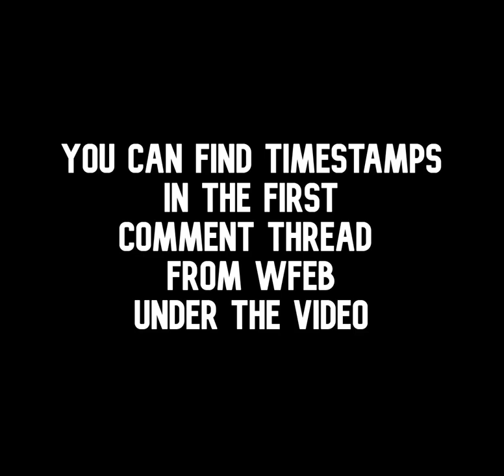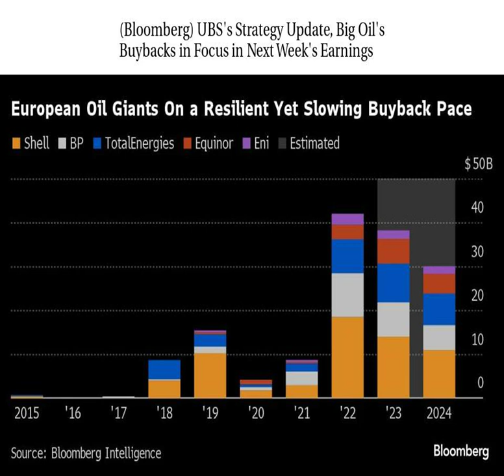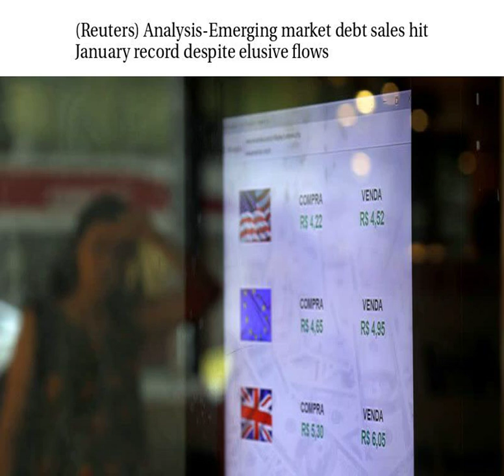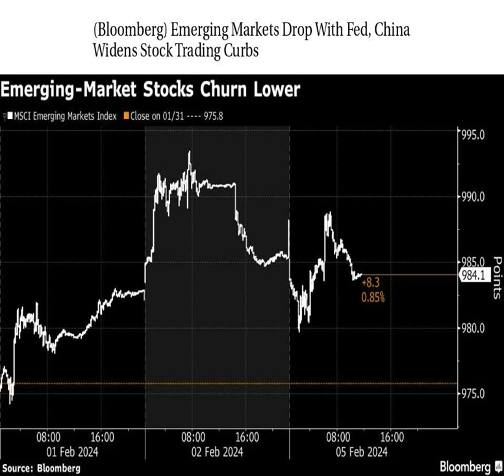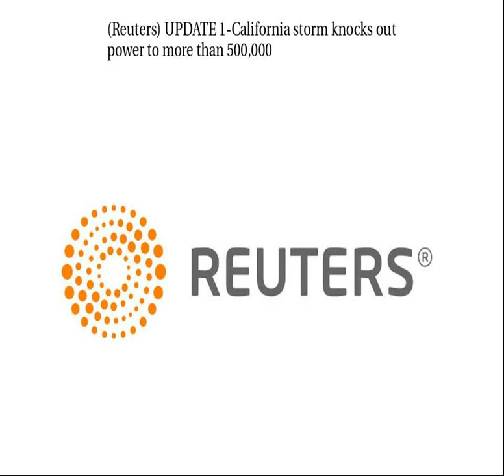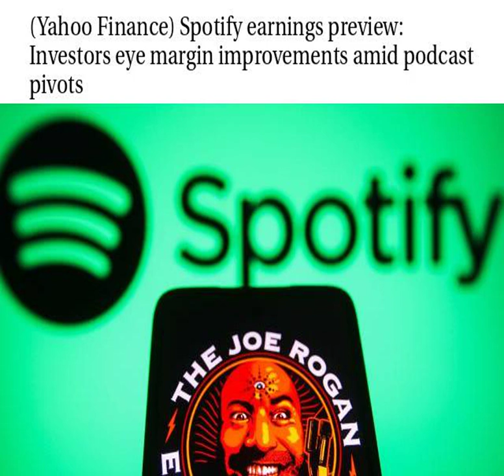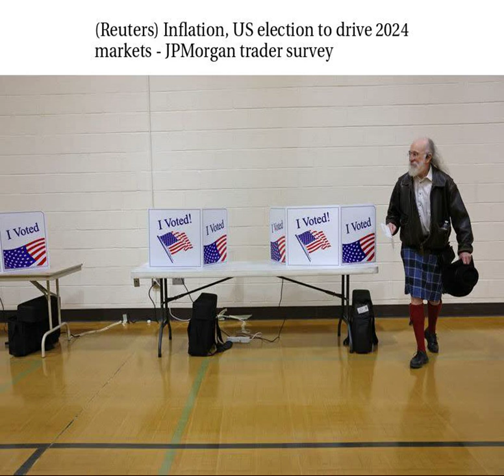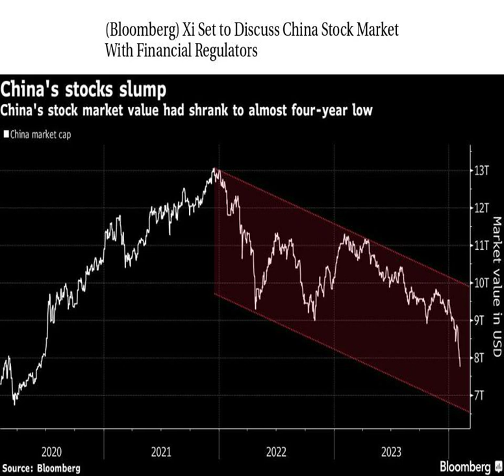Worldwide Finance/Economic/Business Daily News 2/6/2024